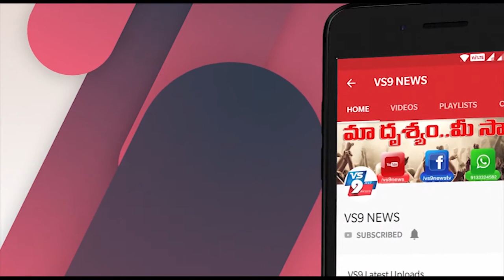మాస్క్ పెట్టుకోనందుకు రూ.42లక్షలు ఫైన్ ||VS9NEWS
Watch:
మాస్క్ పెట్టుకోనందుకు రూ.42లక్షలు ఫైన్...

విన్నంతనే ఉలిక్కి పడటమే కాదు.. ఎంతకు నమ్మని షాకింగ్ వైనం ఒకటి చోటు చేసుకుంది. ప్రస్తుతం ప్రపంచం ఎదుర్కొంటున్న ప్రత్యేక పరిస్థితుల నేపథ్యంలో శానిటైజర్లు వాడటం.. ముఖానికి మాస్కులు పెట్టుకోవటం చేసిన తప్పునకు భారీగా మూల్యాన్ని చెల్లించాల్సి వచ్చింది. ముఖానికి మాస్కు లేకుండా బయటకు వస్తే మన దగ్గర రూ.వెయ్యి ఫైన్ వేయాలని డిసైడ్ అయ్యారు. అయినప్పటికీ.. చాలామంది మాస్కు లేకుండానే బయటకు వస్తున్న దుస్థితి.